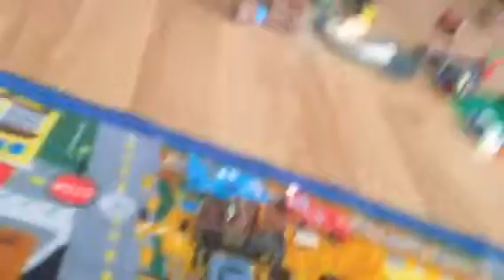Henry mink tube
Radiator springs race